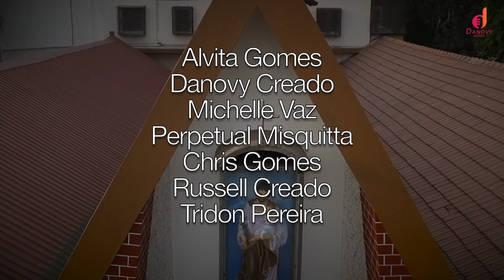SAIBA SAV JOSE & JOSE MAYAL JOSE DAYAL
DANOVY MUSIC PRESENTS...

DEDICATED TO ST. JOSEPH PATRON OF THE UNIVERSAL CHURCH ON ITS 150TH ANNIVERSARY

Singers
Alvita Gomes
Danovy Creado
Michelle Vaz
Perpetual Misquitta
Chris Gomes
Russell Creado
Tridon Pereira

Music And Video By- Nimbu Pani Studios

Published by-
Danovy Music